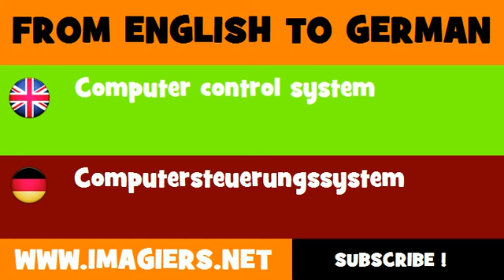DEUTSCH ENGLISCH = Computersteuerungssystem